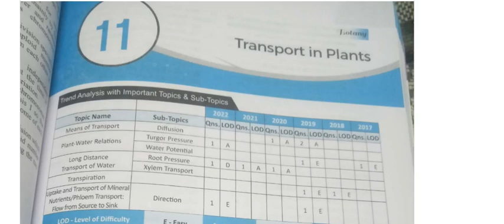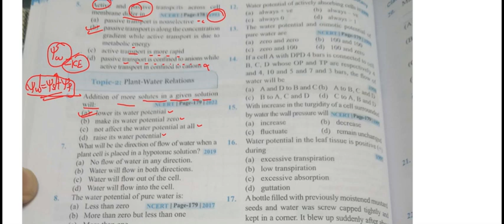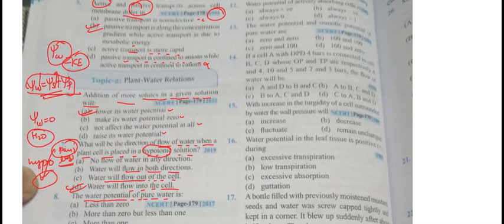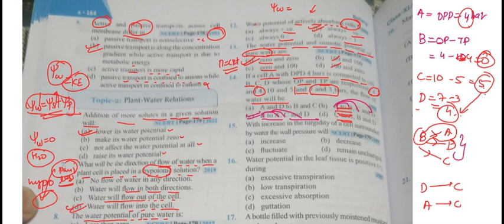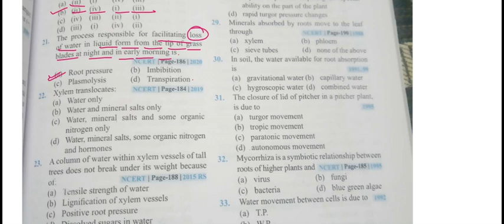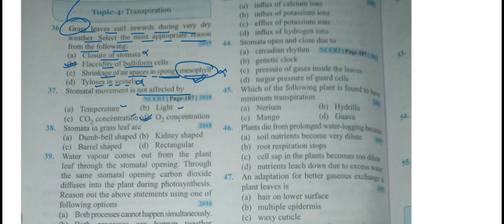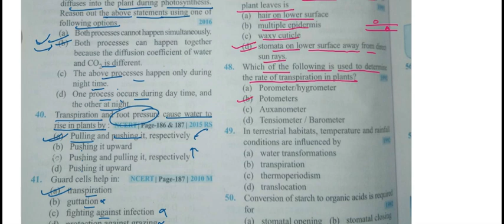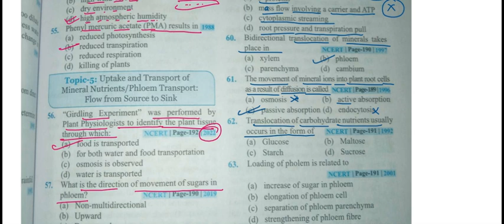Transport in Plants | Plant Physiology| Neet UG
Here are the pyq for the chapter Transport in Plants11th Bio NCERT.